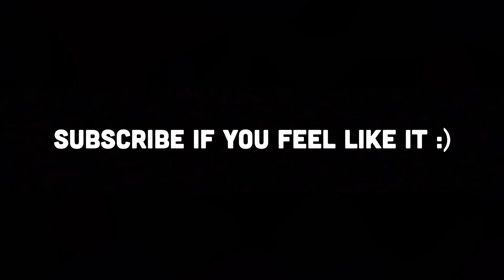Awesome LEGO Star Wars Order 66 MOC! | LEGO Star Wars MOC Showcase #32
Romans 10:9

0:00 Intro
0:10 Grogu's Training
1:14 Imperial Facility on Er'kit
2:30 Battle of Geonosis
3:19 Order 66 On World 7
4:07 The Mandalorian N-1 Starfighter